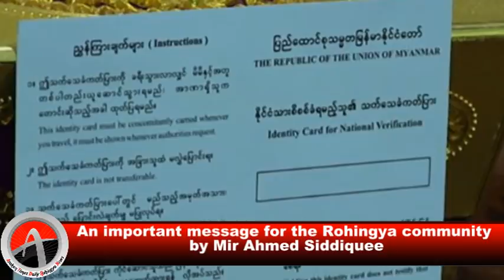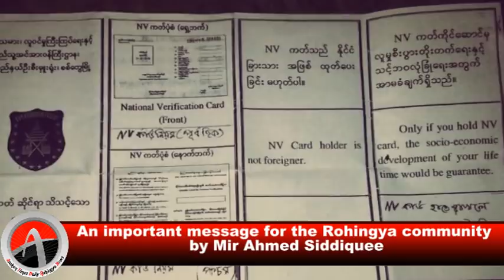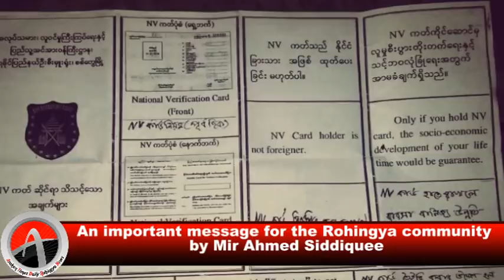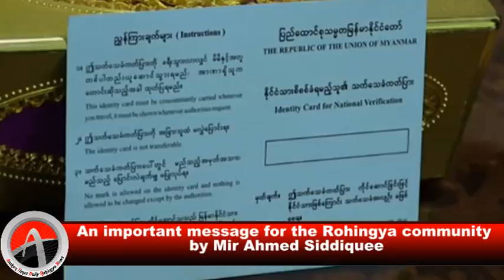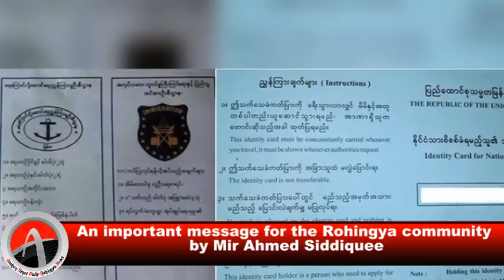22 April 2018 | An important message for the Rohingya community by Mir Ahmed Siddiquee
Myanmar’s new plan on Rohinga issue
Recently, Dr Win Myat Aye, a Myanmar Minister said, Muslims from Rakhine state are freed from travel restriction, to those who have NVC. NVC holders can travel after filling form No.4”.
NVC is a root cause and most dangerous issue of ongoing state run genocide against Rohingyas in northern Rakhine state of Myanmar. NVC is out of Myanmar’s citizenship law, created especially for Muslims, Rohingyas who are living since 100s of years.
The Rohingyas are minority Muslims within the Buddhist majority country. The government and Buddhist majority has planned to drive out the Rohingyas or enslave forever, NVC is part of the plans.
As for form No.4, is for the peoples who are suspected or foreigners, called “suspected peoples travelling form” or “foreigner’s travelling form”, according to Myanmar’s immigration department.
Neither NVC is suitable for Rohingyas nor Form No.4, both are one of the plans of Myanmar’s long term plans to end Rohingyas from the land.
Rohingyas are under restriction of everything since long time, Form No.4 was using since 1992s to travel to Sittwe, Rohinyas were paying bribes to get Form No.4 then paying in each check points to Sittwe, similarly on the way back too.
By @mir_sidiquee

Description

Goals

Arakan Times
သတင္​းဌာနရဲ႕ ရည္​ရြယ္​ခ်က္​

Arakan Times
သတင္​းဌာနရဲ႕ ရည္​ရြယ္​ခ်က္​

႐ိုဟင္​ဂ်ာမ်ား လူအခြင္​့အ​ေရးဆိုင္​ရာ အခြင္​့အ​ေရးအျပည္​့အ၀ရ႐ွိကာ ျမန္​မာႏိုင္​ငံ၏ တျခားတိုင္​းရင္​းသားနည္​းတူ တန္​းတူအခြင္​့အ​ေရးရ႐ွိႏိုင္​ရန္​ တ​ေထာင္​့တ​ေနရာမွာ ႀကိဳးပမ္​း​ေဆာင္​ရြက္​ရန္​ ။
႐ိုဟင္​ဂ်ာမ်ား လူအခြင္​့အ​ေရးဆိုင္​ရာ အခြင္​့အ​ေရးအျပည္​့အ၀ရ႐ွိကာ ျမန္​မာႏိုင္​ငံ၏ တျခားတိုင္​းရင္​းသားနည္​းတူ တန္​းတူအခြင္​့အ​ေရးရ႐ွိႏိုင္​ရန္​ တစ္​​ေထာင္​့တ​စ္​ေနရာမွာ ႀကိဳးပမ္​း​ေဆာင္​ရြက္​ရန္​ ။